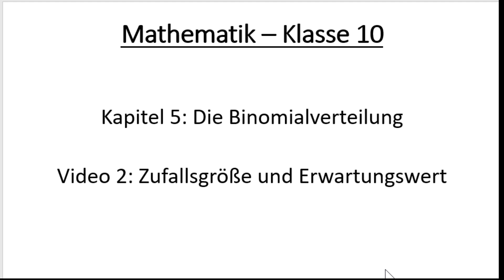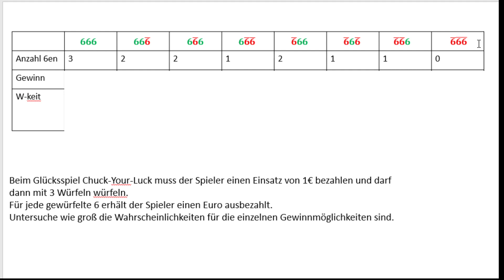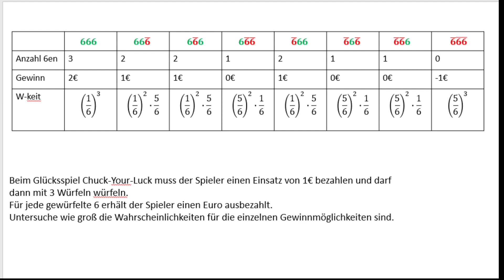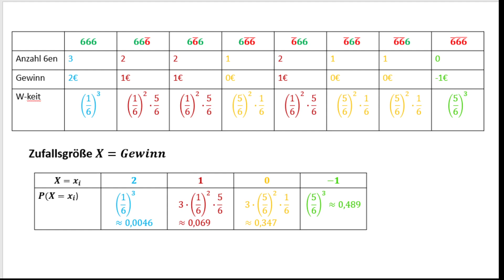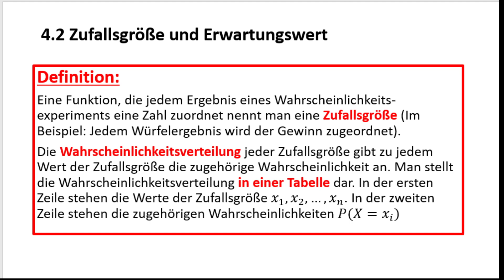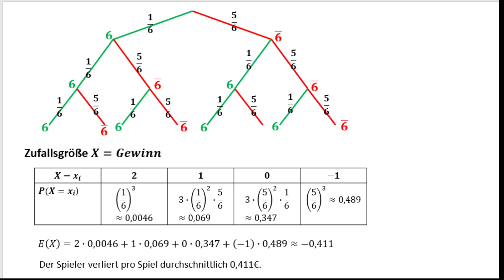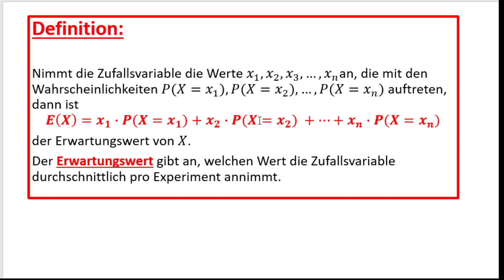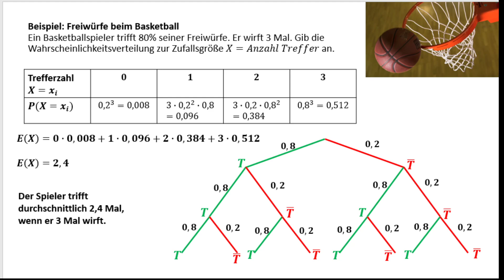V02 Zufallsvariable & Erwartungswert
Zur Wiederholung der Klassen 8 und 9 werden die Zufallsvariable und der Erwartungswert erklärt.